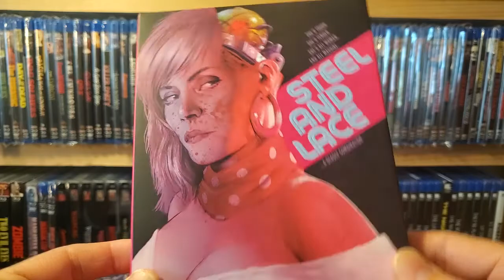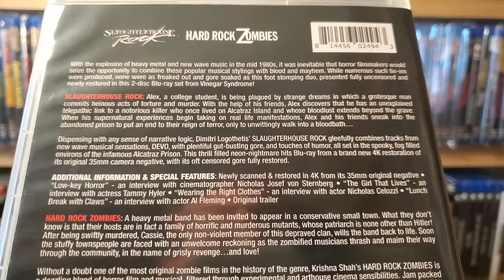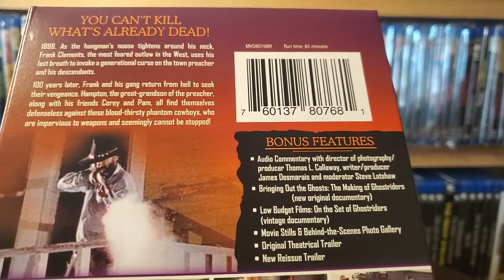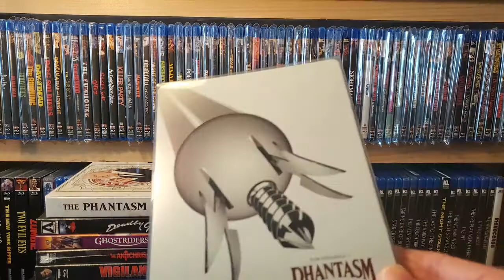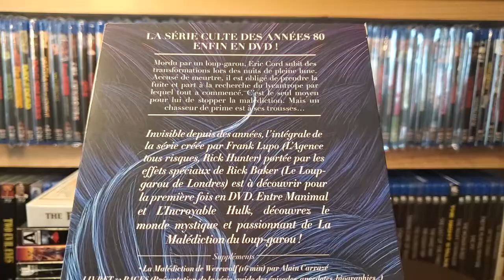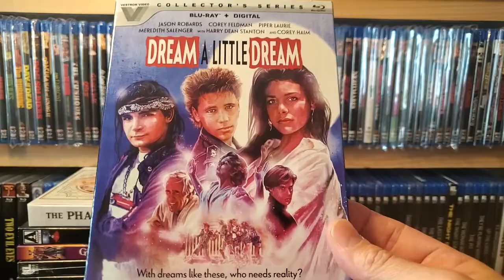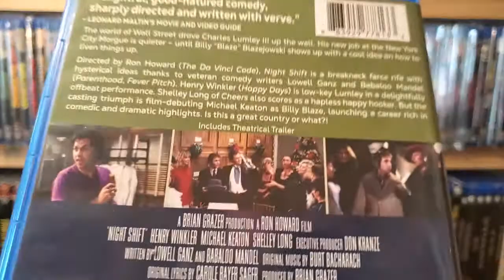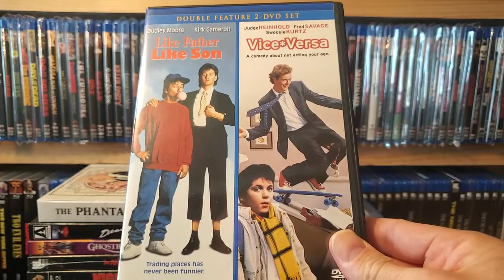Blu-ray Pickups - March 2022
MonsterMania Convention Pickups Video